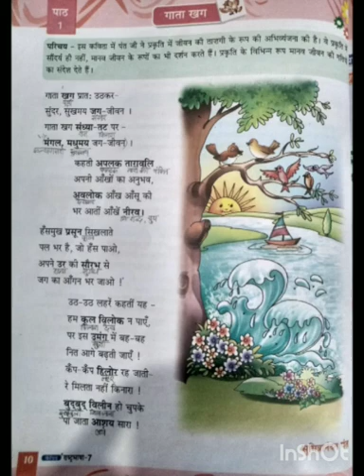Class VII Chapter 1 questions answers